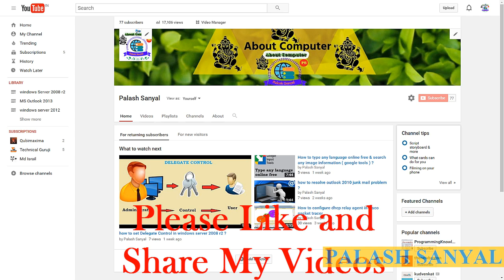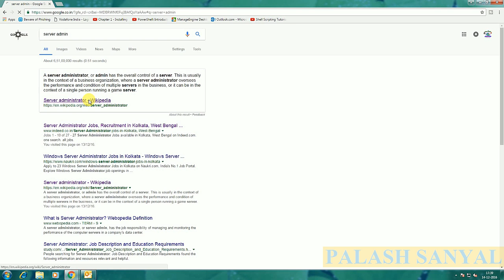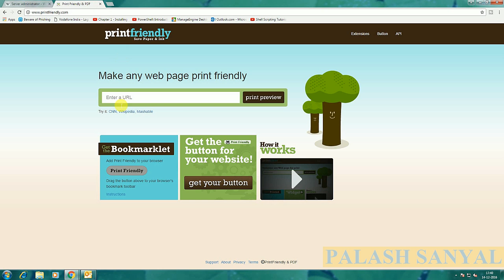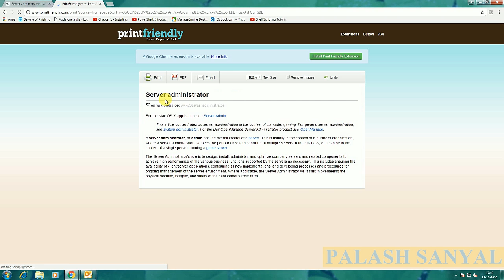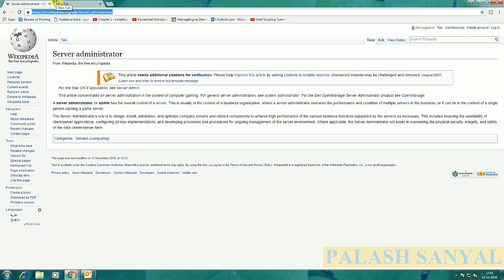How to print HTML page without advertisement ? hindi / urdu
hello friends this video help you to print HTML page without printing any advertisement or before printing you can modify the HTML page . so friend must watch this video .